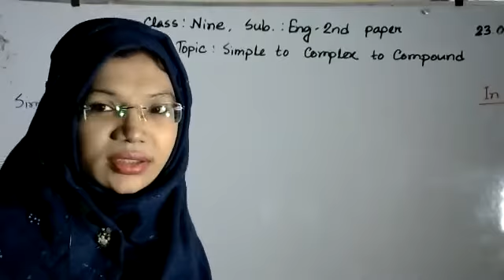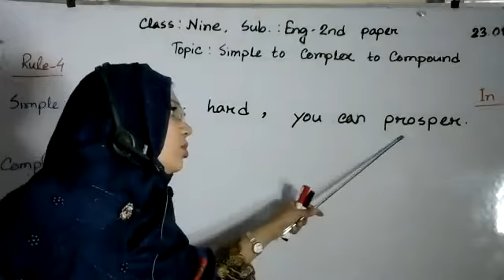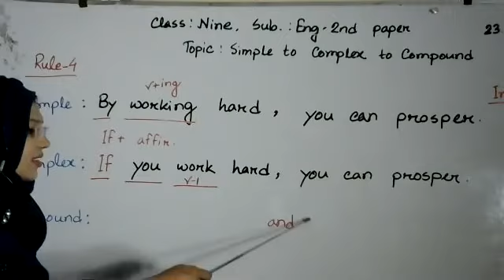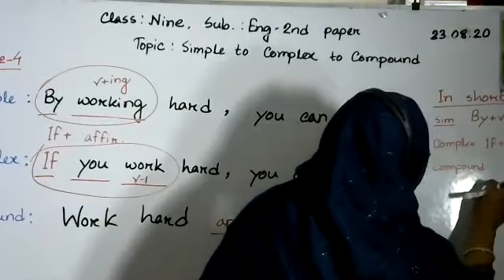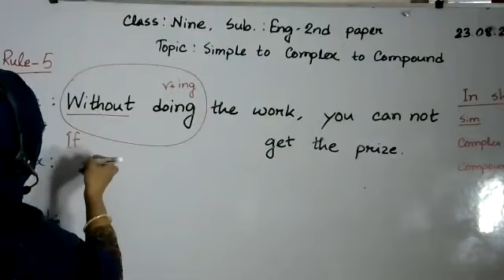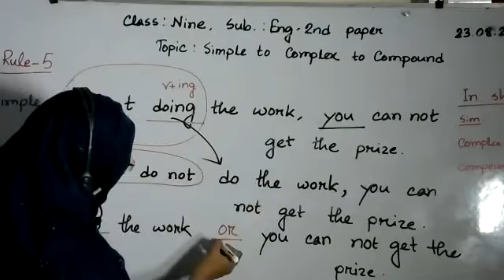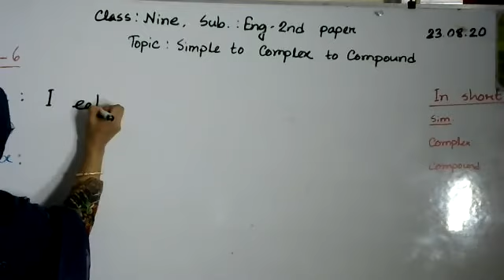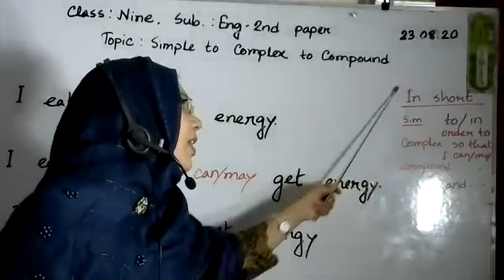Live class nine english 23 august